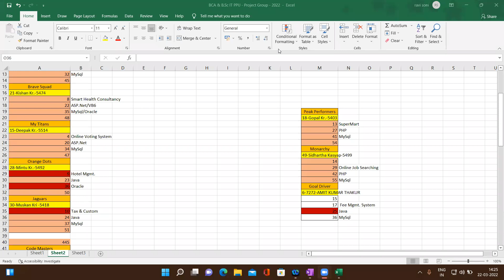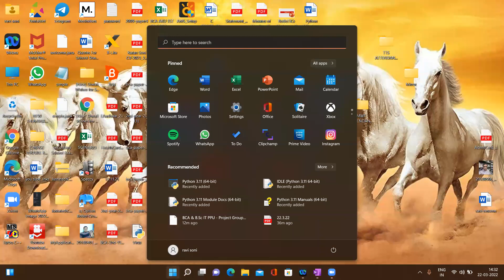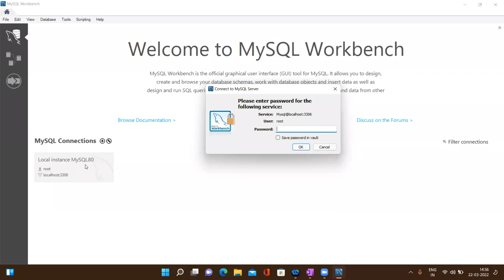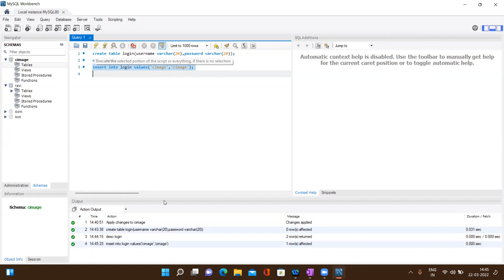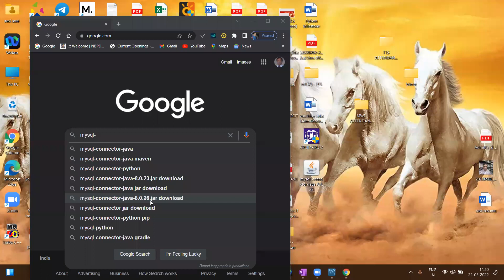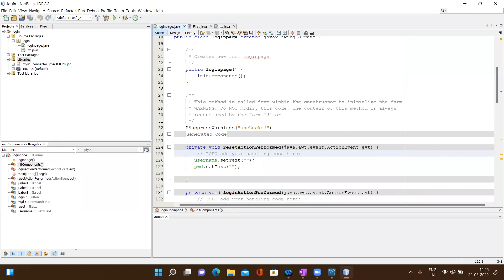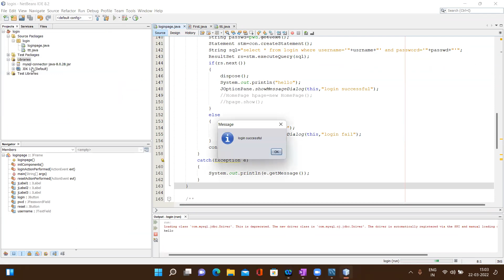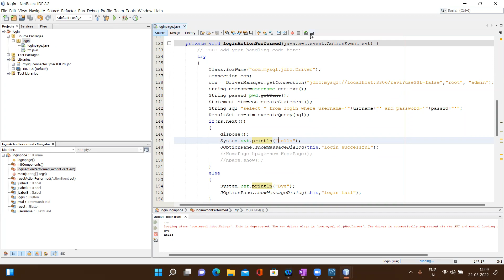PROJECT DISCUSSION, BCA PPU, 22.3.22